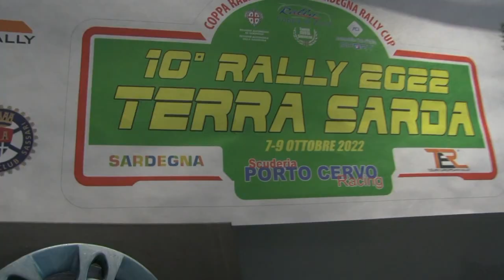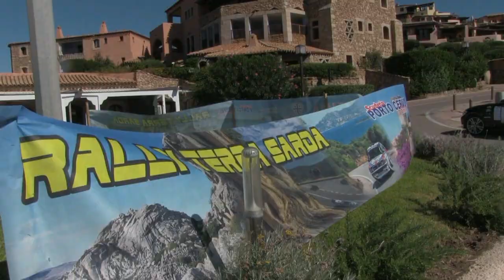ANGIOJ-ZARA esterne 10° RALLY TERRA SARDA 2022 By TOP VIDEO DI ABATE LELLO 320.7288235